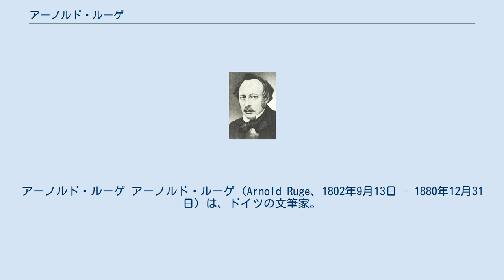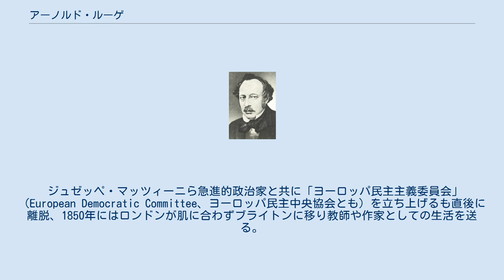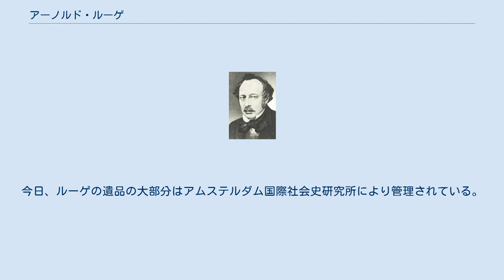アーノルド・ルーゲ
アーノルド・ルーゲ アーノルド・ルーゲ（Arnold Ruge、1802年9月13日 - 1880年12月31日）は、ドイツの文筆家。
 アーノルド・ルーゲは、1802年9月13日にリューゲン島のベルゲンで生まれる。
 ルーゲは1821年に19歳でアビトゥーアを修了し、同年、ハレ大学で哲学を学び始める。
翌年、同専攻でイエナ大学に移る。
その後、ルーゲはハイデルベルク大学に移る。
1824年春には「禁止された秘密結社のメンバー」として逮捕され、有罪判決が下される。
 ルーゲは1821年にハレ大学のブルシェンシャフトのメンバーになる。
1822年にはイエナ大学ブルシェンシャフトのメンバーに、そして1823年にはハイデルベルク大学ブルシェンシャフトのメンバーになった。
ルーゲは学生の秘密結社で指導的役割を果たす。
 ルーゲはケーペニックで一年間未決勾留された後、ヴロツワフ上級地方裁判所からコウォブジェクの要塞での15年間の禁固刑を言い渡される。
ルーゲは、1830年の春に国王に恩赦されるまで監獄に入る。
監獄の中で、彼はソポクレスの『コロノスのオイディプス』や、トゥキディデスの『戦史』からペリクレスの演説を翻訳する。
 1830年に釈放された後、ルーゲはハレのギムナジウムに職を手に入れる。
しかし、彼は自分の地位に不満を持つ。
辞職後、彼はハレ大学に再入学し、『プラトン美学』で大学教授資格を得る。
 ルーゲの記事に感銘を受けたエヒターマイアーが、ルーゲに新たな雑誌を出す企画を持ちかけ、二人は1838年1月に『ドイツの学問と芸術のためのハレ年誌』（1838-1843）を発行し始める。
 『ハレ年誌』はかなり早くから青年ヘーゲル学派の最重要機関紙になる。
寄稿者には、ルートヴィヒ・フォイエルバッハ、フリードリヒ・シュトラウス、ヘルマン・フランク、グリム兄弟等がいる。
 1841年夏、ルーゲは編集所をハレからドレスデンに移し、雑誌名を『学問と芸術のためのドイツ年誌』に変更する。
 1844年にルーゲは、マルクスと『独仏年誌』を出版する。
その後、二人は決別する。
 1844年夏、シュレージエンで織工の蜂起が起きる。
マルクスもハイネも、これを新時代の前兆であるとみなしたが、ルーゲはこれを単なる局所的な革命ととらえたため、マルクスから厳しく批判される。
 1848年革命時にはフランクフルト国民議会議員に就き、極左派として民主主義及び自由主義を標榜する『レフォルム』（Die Reform）誌を刊行するも、プロイセン当局の干渉により再びパリに亡命。
友人のアレクサンドル･ルドリュ=ロランを頼って独仏両国の共和主義者との関係強化に努めたが、1849年に2人ともロンドンへ逃避行する。
 ジュゼッペ・マッツィーニら急進的政治家と共に「ヨーロッパ民主主義委員会」（European Democratic Committee、ヨーロッパ民主中央協会とも）を立ち上げるも直後に離脱、1850年にはロンドンが肌に合わずブライトンに移り教師や作家としての生活を送る。
 1866年に勃発した普墺戦争や1870年の普仏戦争では、何れもドイツを熱烈に支持。
ビスマルク体制こそ真の民主主義国家と見做したためである。
晩年は祖国に戻ることは無かったが、ドイツ政府より1000マルクの年金を受け取っていた。
 78歳を過ぎたルーゲはブライトンに自分の墓場を見つけ、1880年12月31日にそこで死んだ。
今日、ルーゲの遺品の大部分はアムステルダム国際社会史研究所により管理されている。